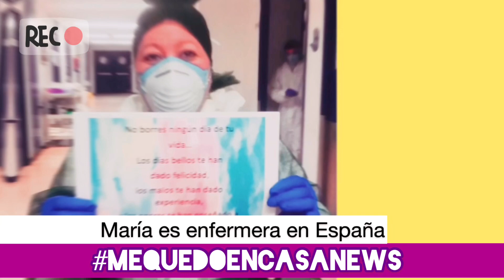¿QUé ES EL MEMORIALDAY? Así se celebra el DíA DE LOS CAíDOS EN EE.UU.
Te cuento cómo se celebra ESTA FECHA CLAVE EN LA HISTORIA  y en el calendario de ESTADOS UNIDOS.
También te traigo la historia de María para aprender a sobrellevar mucho mejor la ansiedad y el estrés, ¿cómo? Check this video out!

¡Desconecta del CoronaVirus!
Vente con nosotros!

JOIN US_ TV show
📅 Domingos
⏰ 8pm EST

Escrito, presentado y editado por @begonasevillatv

SÍGUEME!